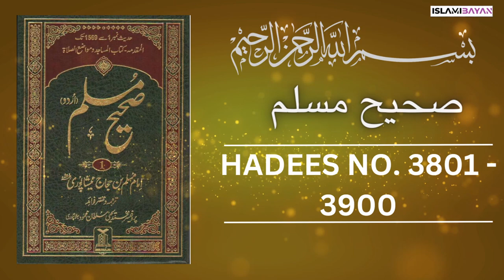Sahih Muslim Hadees no 3801 to 3900 | صحيح مسلم Hadees in Urdu | Sahih Muslim Hadith